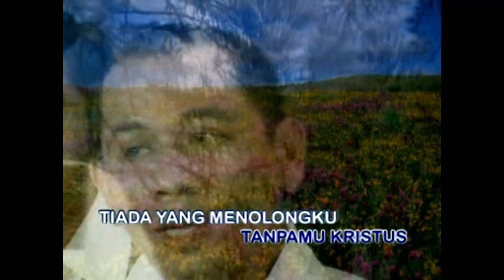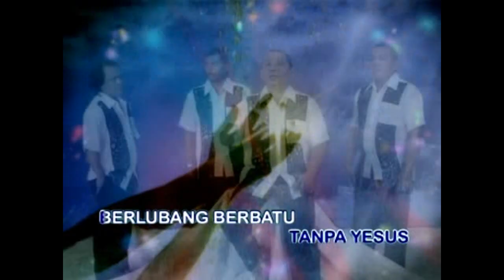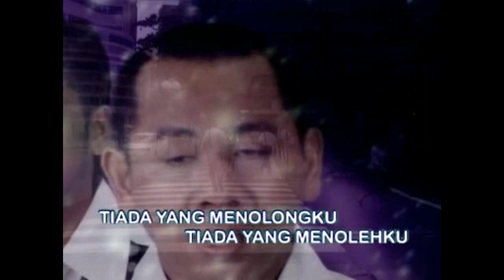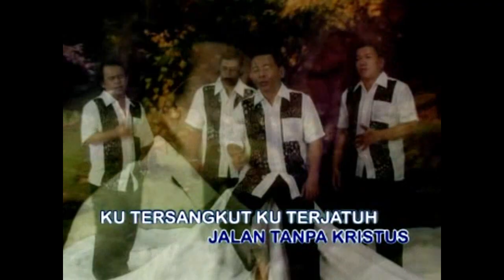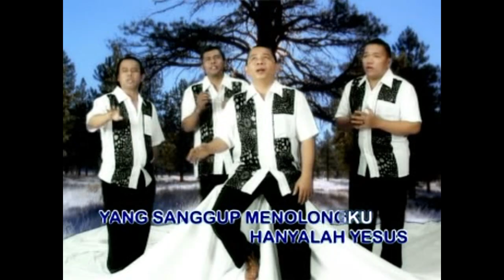Lagu Rohani sangat memberkati || Lagu Rohani 2021 - Official Video Music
Voc: Ameda Voice || Rudy Loho